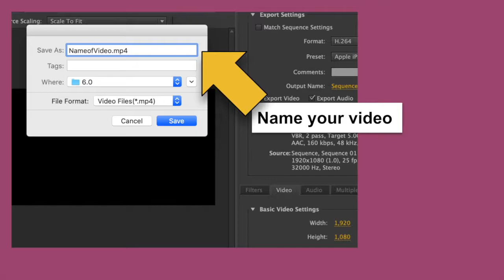Export a Video Premiere Pro CS6